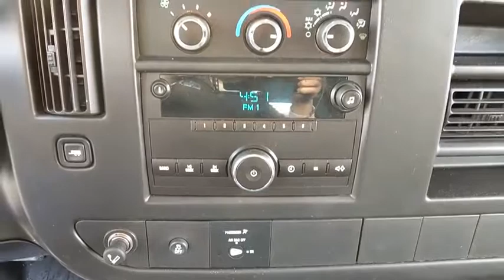2012 Chevrolet Express 2500 Baltimore, Columbia, Frederick, Catonsville, Clarksville, MD CC2607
Summit White U 2012 Chevrolet Express 2500 available in Baltimore, Maryland at Car Corp of Maryland. Servicing the Columbia, Frederick, Catonsville, Clarksville, MD area.

Recent Arrival! *CLEAN CAR FAX*, *NON SMOKER*, *100% APPROVAL*, *MARYLAND STATE INSPECTED*. Odometer is 7901 miles below market average! 2012 Chevrolet Express 2500 Work Van Cargo Summit White RWD 6-Speed Automatic HD with Electronic Overdrive Vortec 4.8L V8 SFI Flex FuelbrbrAt Car Corporation of Maryland, we believe in providing our customers with an extraordinary buying experience, quality vehicles and an unforgettable sales process. When you visit us, you will find a diverse inventory; including trucks, cars, SUVs, vans such as Ford, Chevrolet, Chrysler and imported vehicles like BMW, Lexus, Toyota, Mercedes to name a few.